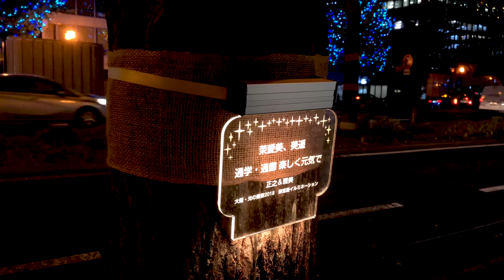【4K】大阪光の饗宴2018〜御堂筋イルミネーション2018〜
本日は大阪光の饗宴2018、御堂筋エリアで開催されている御堂筋イルミネーション2018に行ってきました。開催期間は12月31日（月）までで、開催時間は17時ごろから23時までとなっています。
今回は、スペシャルコンテンツが開催されている北御堂にも行ってきました。映像技術×照明デザインを駆使した「フレームワークライトアップ」や、プロジェクションマッピングなど、見所が満載でした。